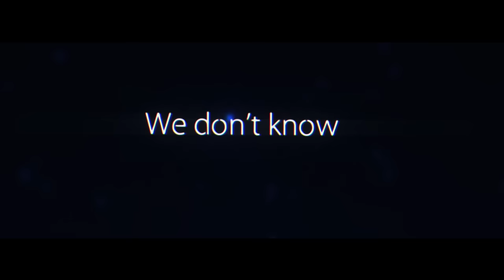(By SypeFx)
Bom, eu geralmente não participo dessas "correntes" mas o que aconteceu em Paris foi muito grave.